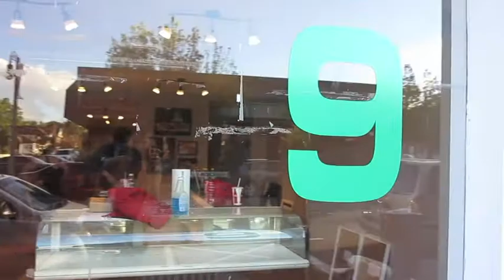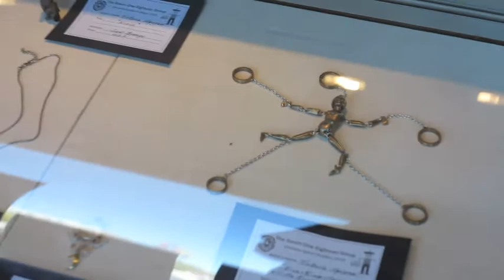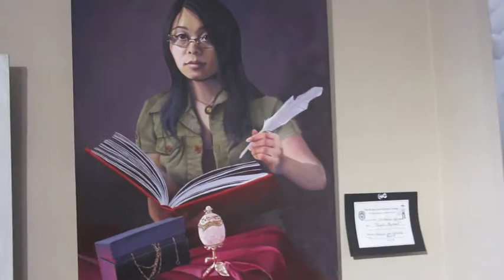O'Neill CVI at Oshawa Space Invaders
The Room One-Eighteen Group of O'Neill CVI Alumni showed their work at Oshawa Space Invaders, Sept. 2013.